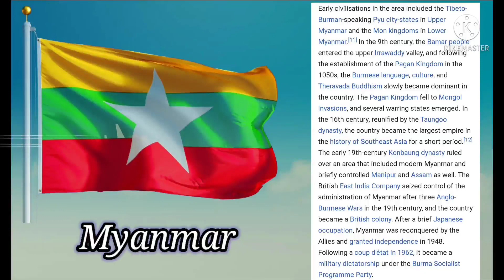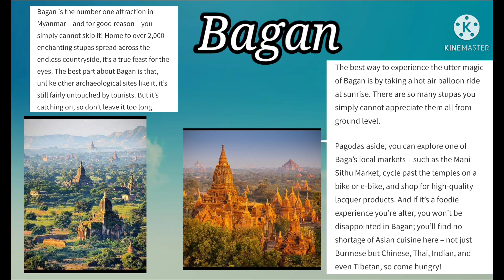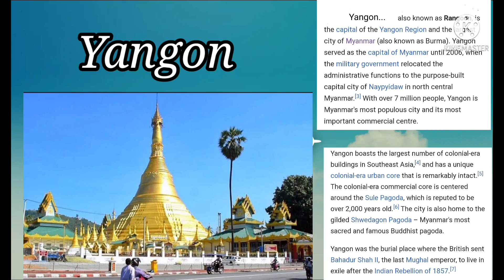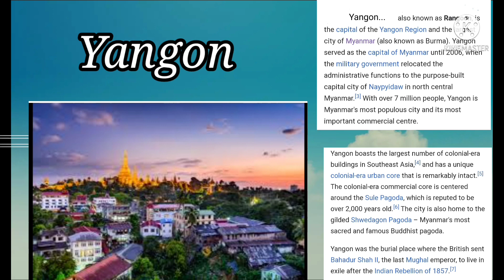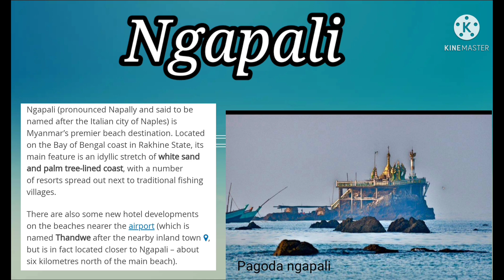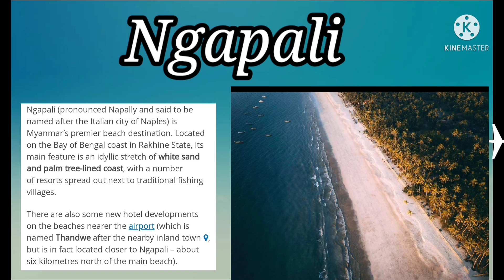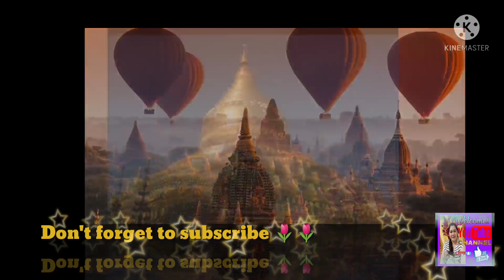Myanmar... Watch and Explore..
Someday I'll going to visit Myanmar.